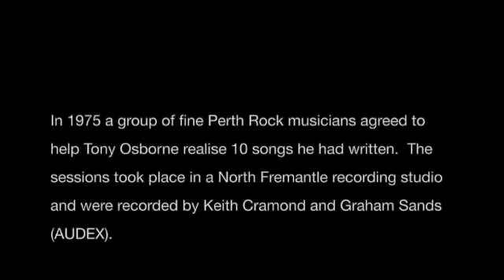1975 sessions SD 480p